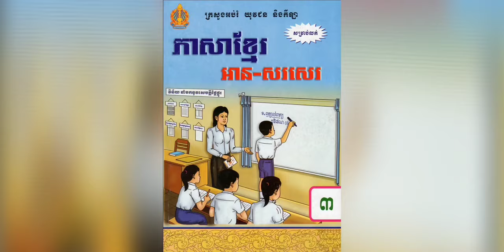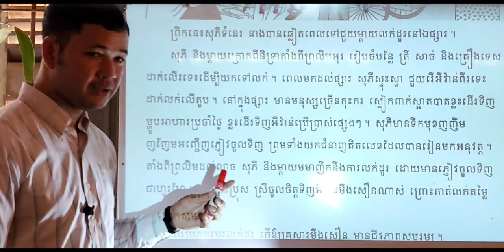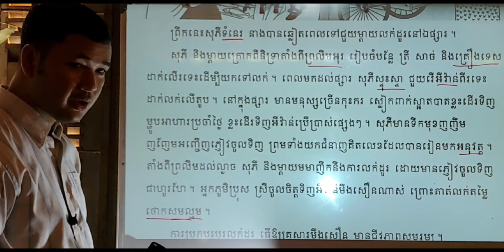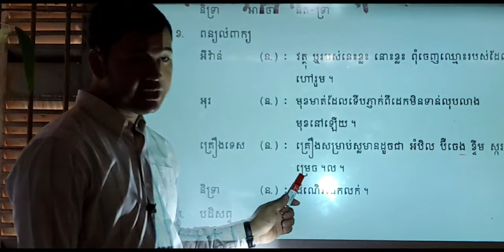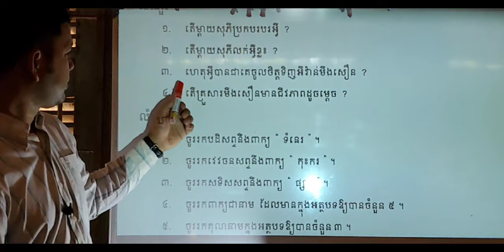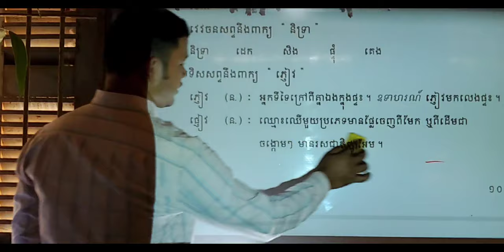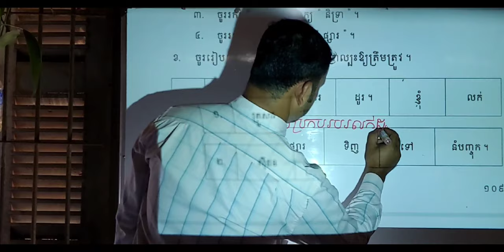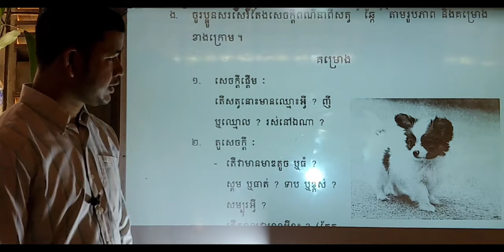មេរៀនទី៣៤ ការលក់ដូរ | As full Review, Relearn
00:00  រំឭកមេរៀនចាស់
03:25  ចូលមេរៀនទី៣៤
04:59  នាំសិស្សអានត្រួសៗរកពាក្យពិបាកក្នុងអំណាន
08:22  នាំសិស្សអានអំណាន
20:00  នាំសិស្សអានការរៀនពាក្យ
31:31  នាំឱ្យសិស្សអាននិងពន្យល់នាំសិស្សឆ្លើយសំណួរពីអំណាន
35:35  នាំឱ្យសិស្សអាននិងធ្វើលំហាត់
43:03  នាំឱ្យសិស្សអានសំណេរនិងនិងធ្វើលំហាត់

(អហប.៖ អាចហៅបានថា) (កអស.៖ ក៏អាចស្គាល់ជា) (aka: also known as}